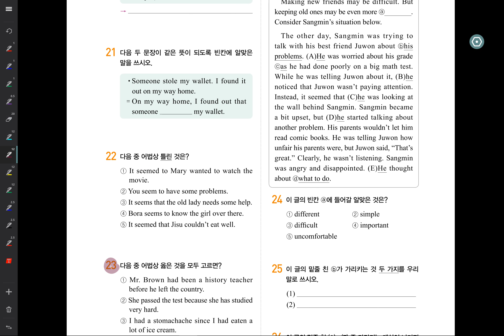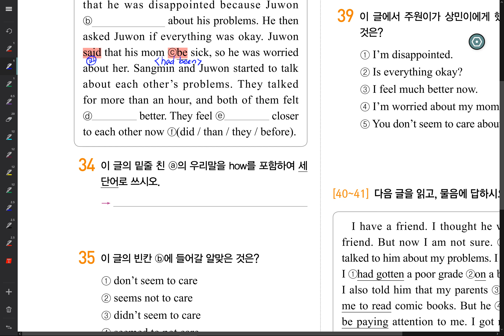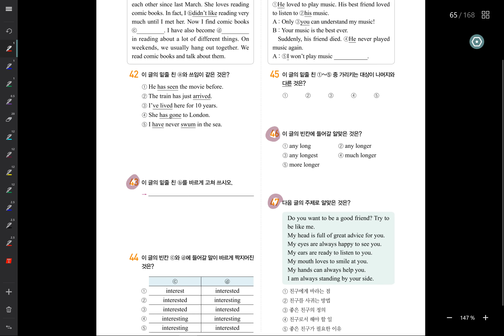중3 천재김 5과 문제풀이